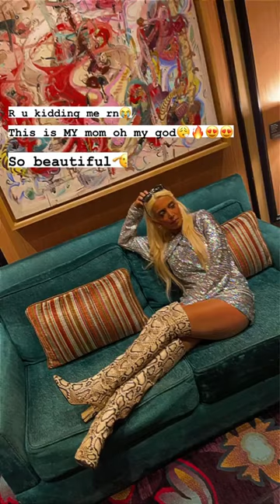Angelina Jordan Wishes Her Mom Sara a Happy Birthday!